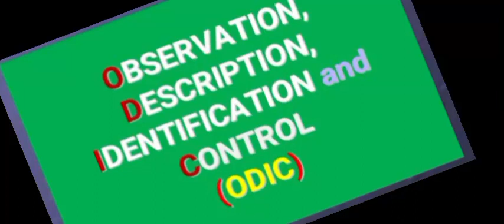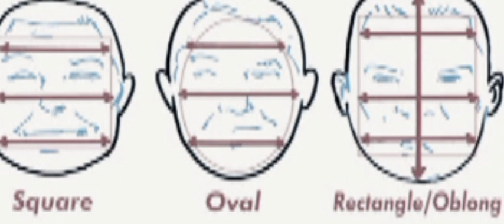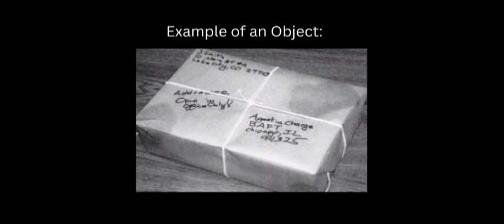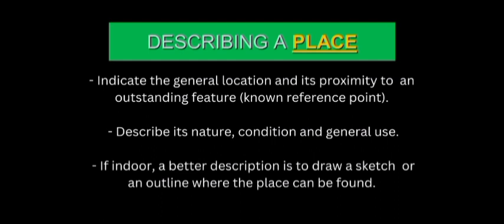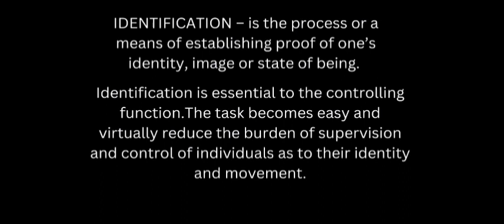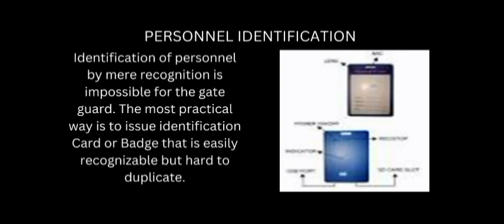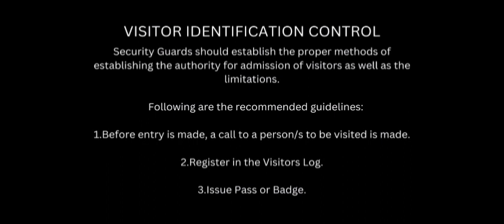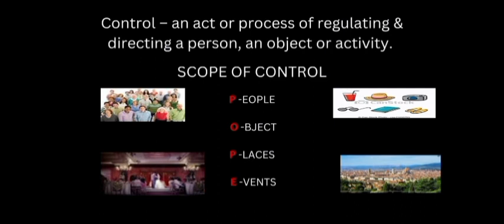ODIC Part 3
Paano natin I describe Ang Isang Object, Events, Location at Person.